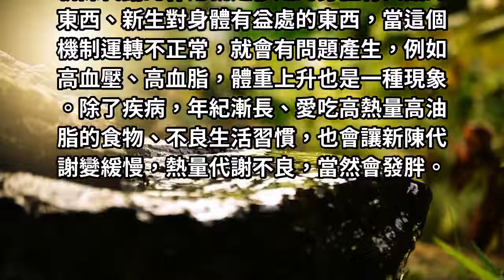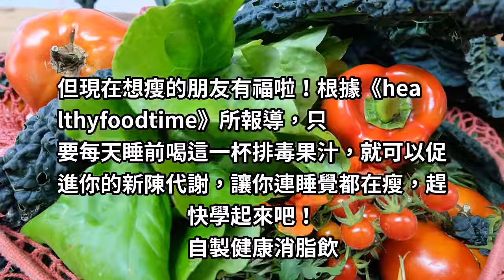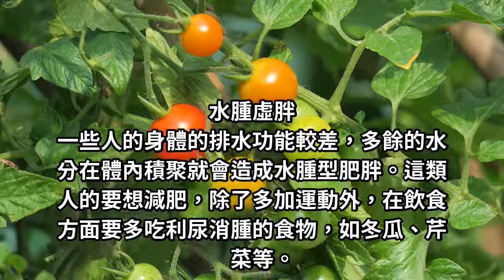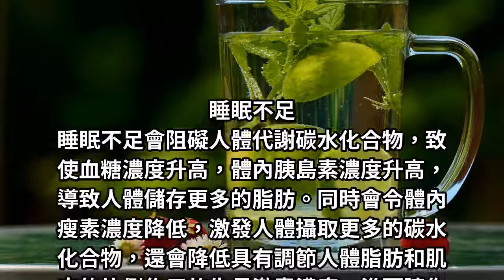每天睡前喝一杯，檸檬加一物，變瘦有感覺！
新陳代謝的作用就是移走對身體有負擔的東西、新生對身體有益處的東西，當這個機制運轉不正常。